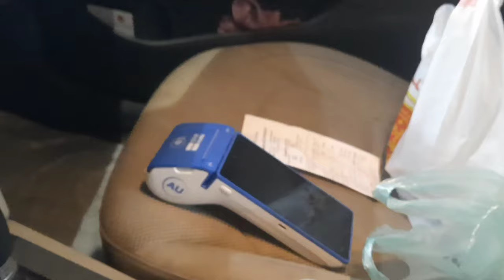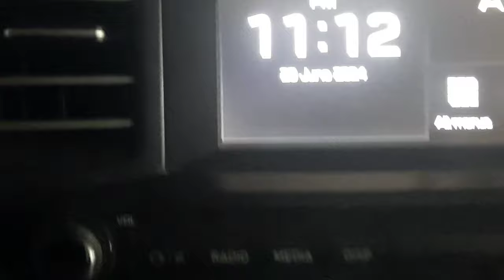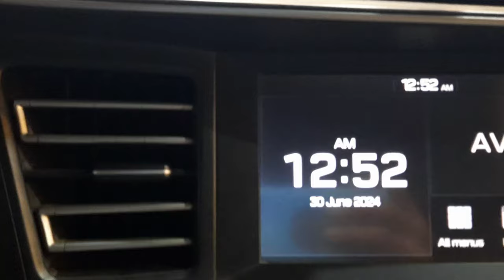എപ്പോഴും നമ്മൾ കയ്യിൽ കരുതണം ഇല്ലെങ്കിൽ..! careful Night#UsmankcVlogs #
Night എപ്പോഴും നമ്മൾ കയ്യിൽ കരുതണം ഇല്ലെങ്കിൽ. രണ്ടോ മൂന്നോ പ്രാവശ്യം പോകേണ്ടിവരും അപ്പോൾ ശ്രദ്ധിക്കുക വീഡിയോ മുഴുവനായിട്ട് കണ്ടാൽ മനസ്സിലാവും
UsmankcVlogs